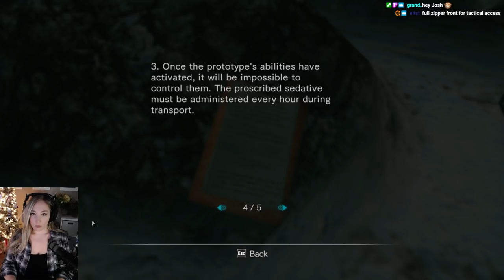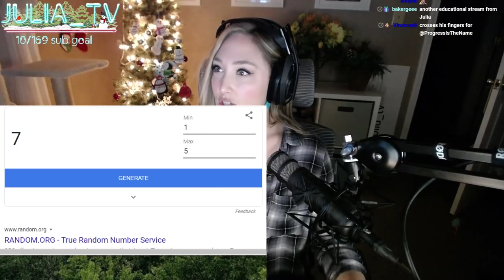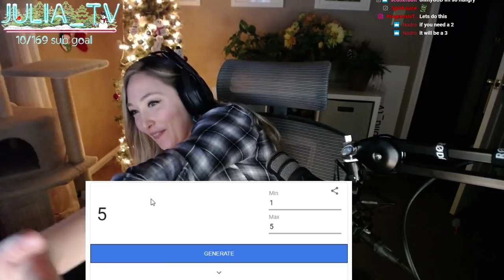Resident Evil: Revelations Gameplay [Part 1] First Playthrough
Starting RE Revelations, this game is. something :)